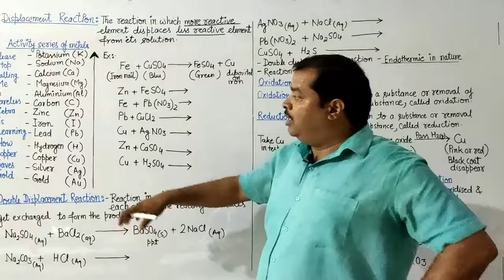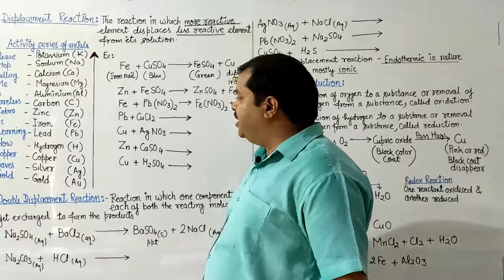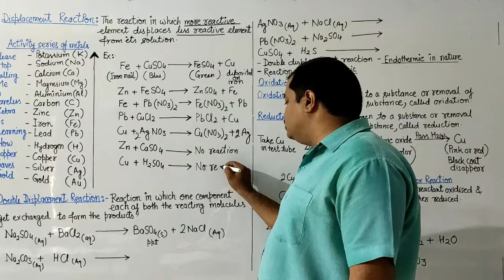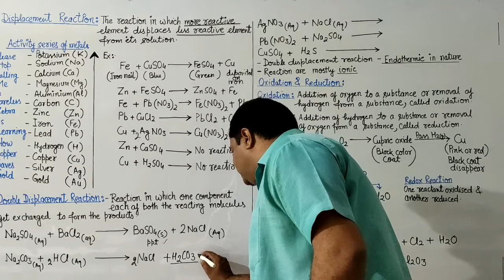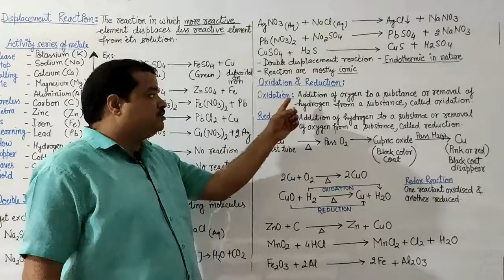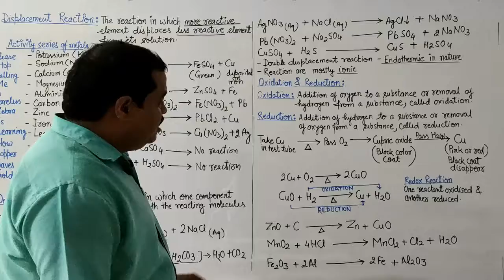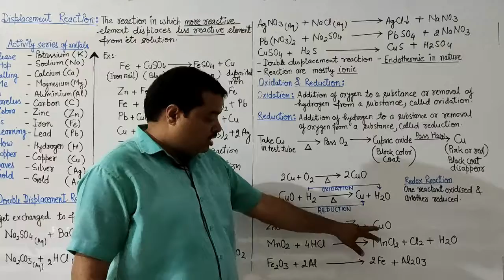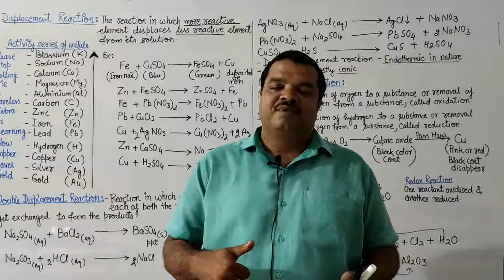Displacement, Double Displacement and Redox Reaction | Chemistry | Part 4 | Class 10 | Chap 1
This video deals about the Chemical equation of first chapter of Chemistry for Class 10th.
Dr. Singh discuss displacement and double displacement reaction
Address: I-Gurukul, Meerapur Basahi (Near Kashi Gomti Bank), Bhojubeer Varanasi.